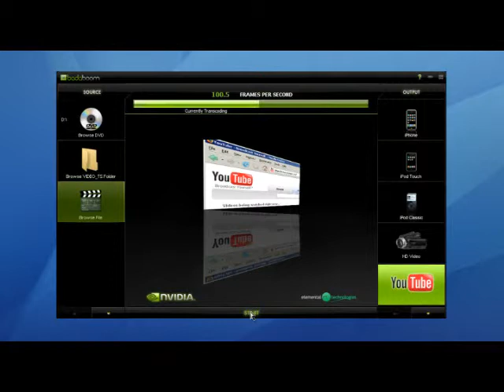Badaboom Media Converter: Korede!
Sharing paintball videos with friends is usually such a pain ... not anymore! Badaboom, It's Done.